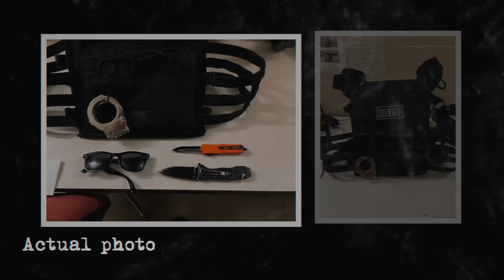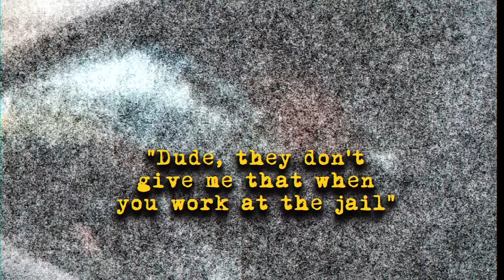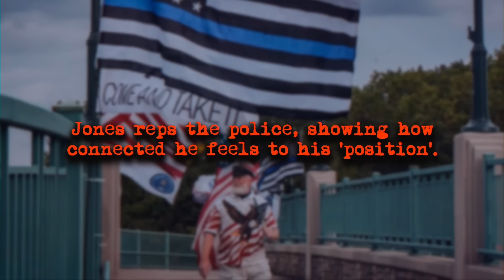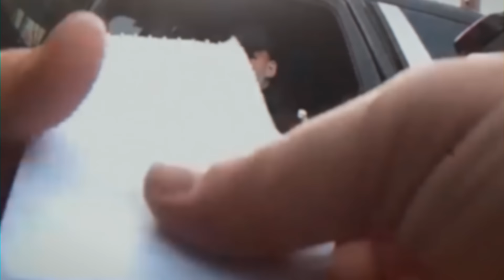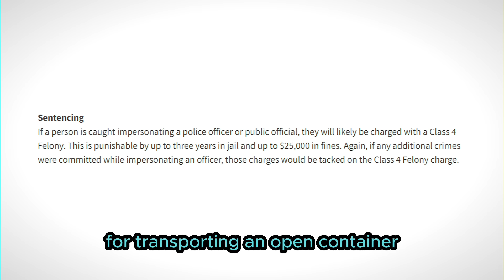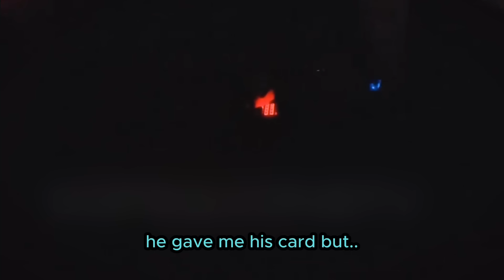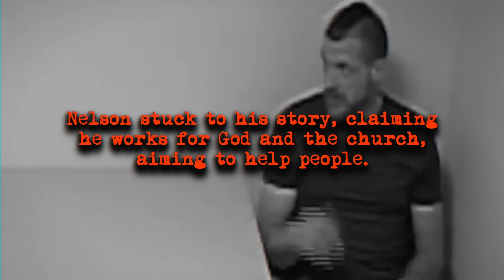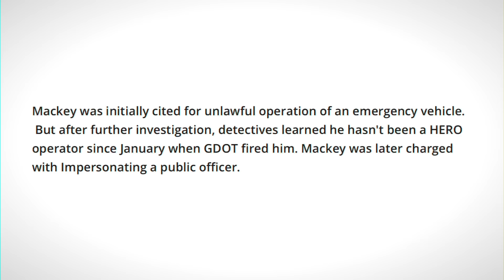A Fake Cop Realizes He's Been Arrested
When Real Cops Arrest Fake Cops